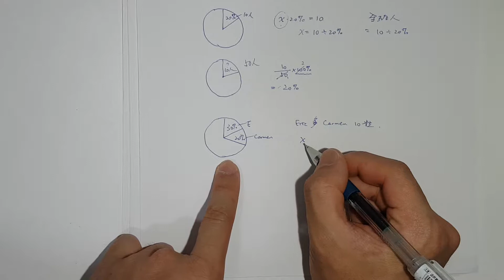G7 Chapter 3 Percentages Summary (粵)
不好意思不太流暢 😅 ( 一 take 過)

三大部分:
1. whole VS part (全部與部分)
2. Percentage change (要懂的是 1 +/- ?%, ×/÷)
3. Profit, Loss, Cost, Selling price, Discount 等的關係